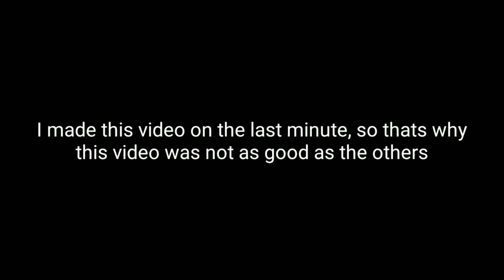THE SCARIEST THING TO TEENS!